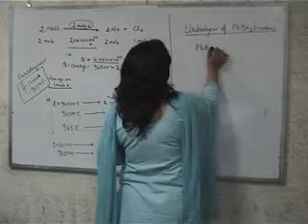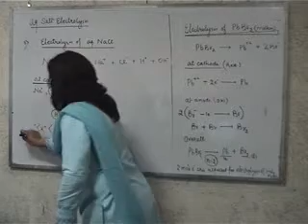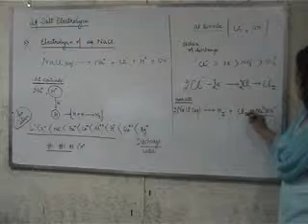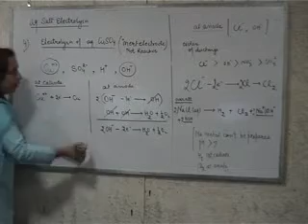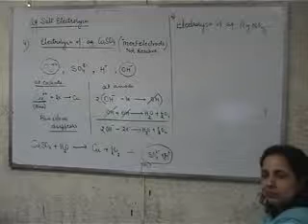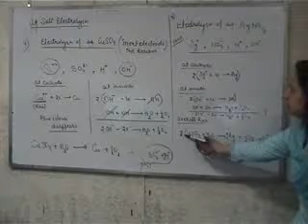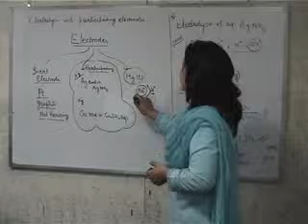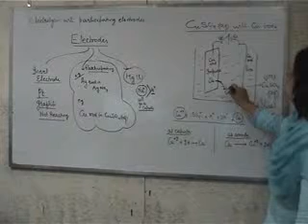+1 Chem,Electrolysis & Redox, 14 11 13 Part 2